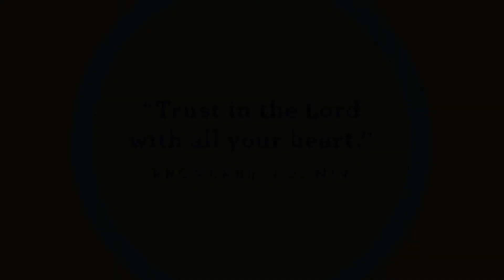ACC Preschool (7/18/2021)